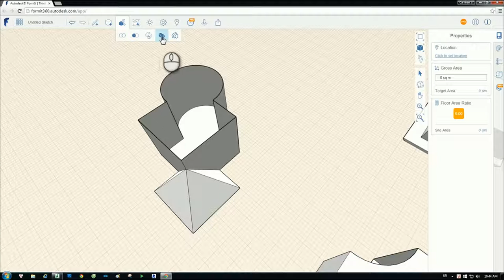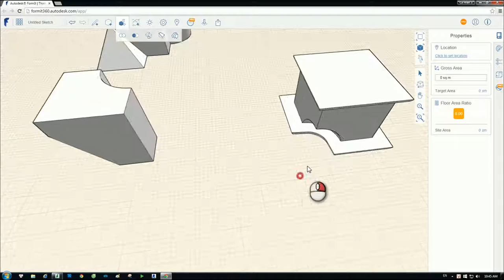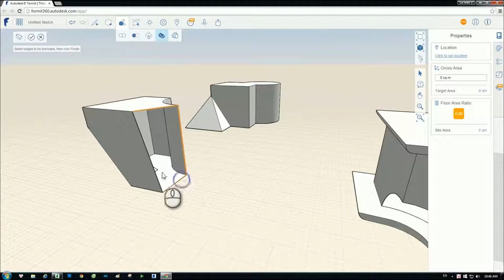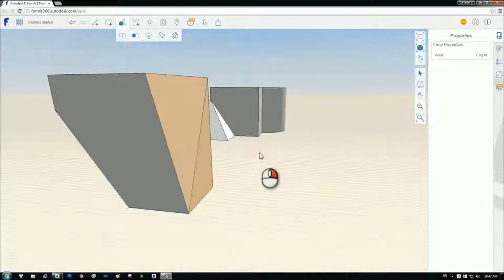[HỌC FORMIT360 FREE] - Bài 11: Công cụ Cover trong Formit